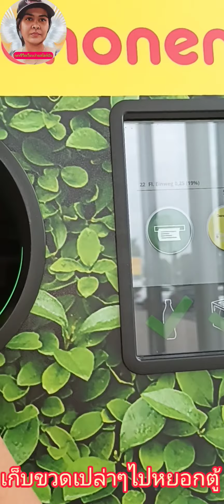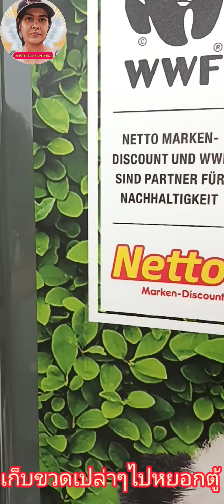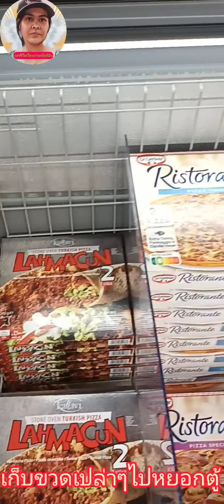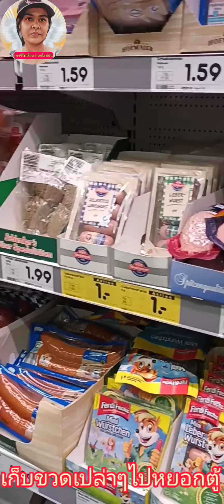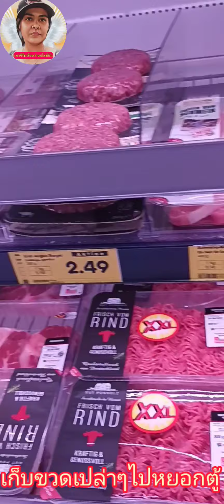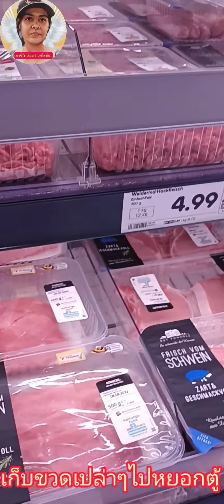ชีวิต มาดาม เยอรมัน เปลี่ยนขวดเปล่าให้กลายเป็นสลิม แลกเงินซื้อกับข้าวในช้อปได้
เก็บขวดเปล่าๆหยอกตู้